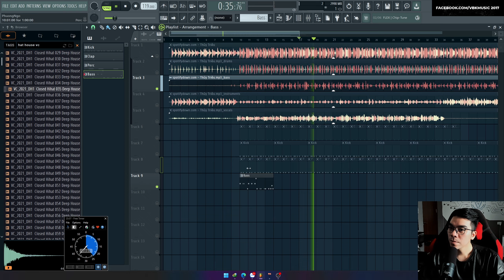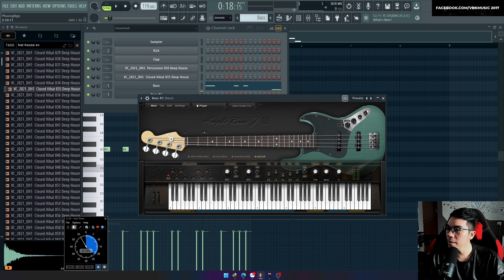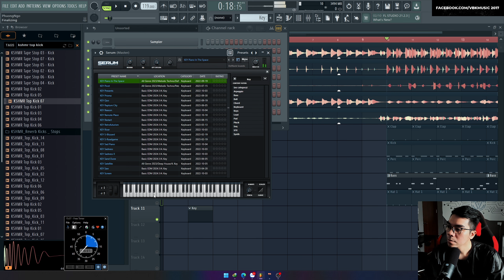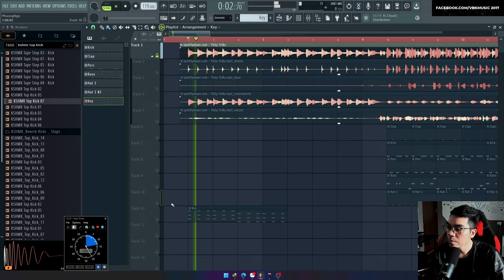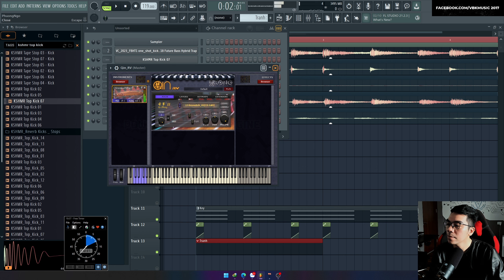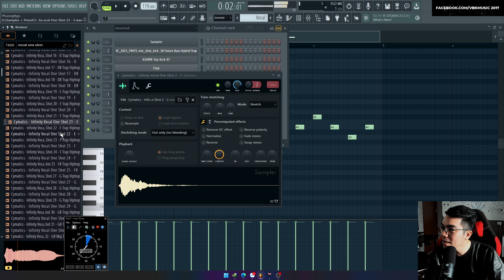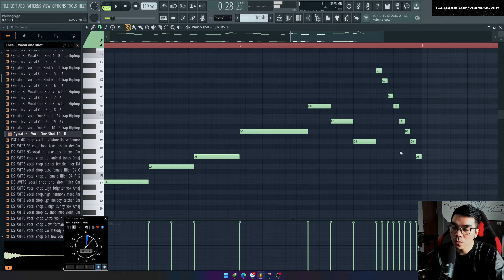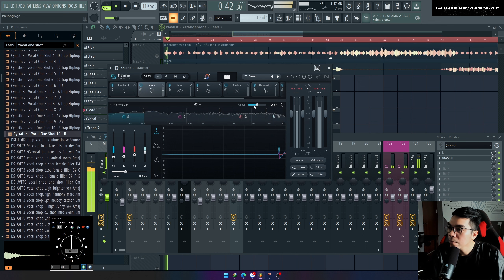Thử Thách Làm Beat Thủy Triều - Quang Hùng MasterD Trong 30p | FL Studio | VBK Music